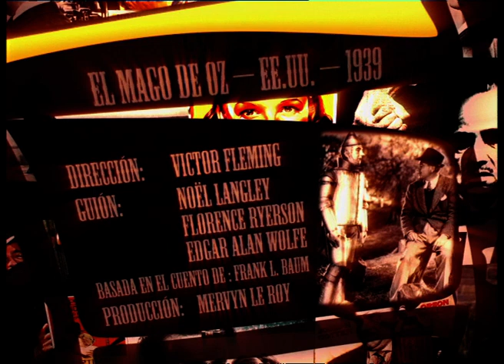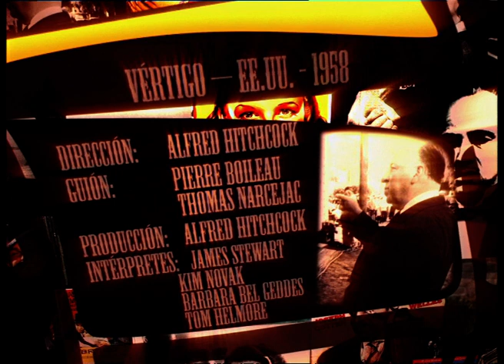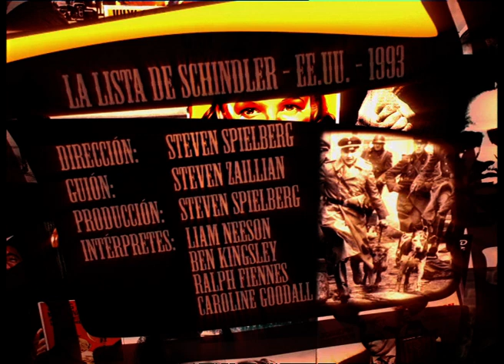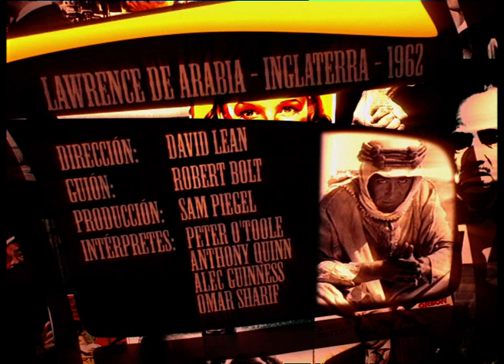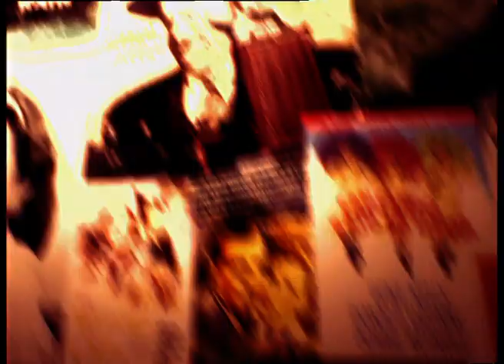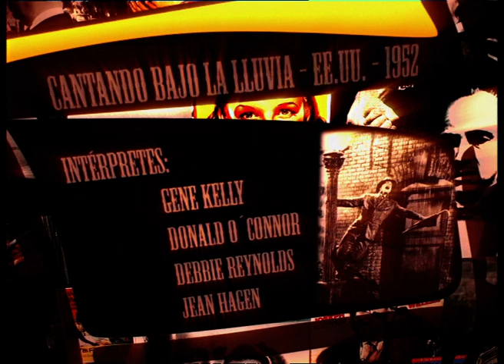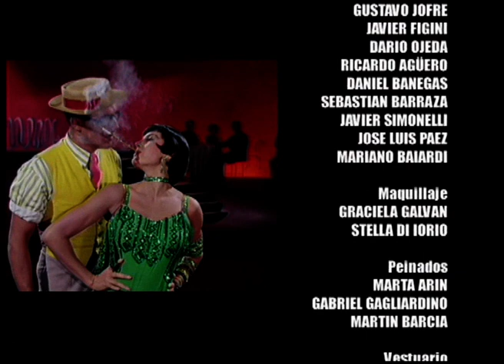AV-6107 El cine por asalto. Capítulo: Las diez mejores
En la presente emisión, los conductores Cristina Mucci y José Pablo Feinmann proponen un recorrido por las seis mejores películas de Hollywood de todos los tiempos, según la encuesta realizada por el American Film Institute. De esta manera, en una primera parte, exhiben fragmentos destacados de los films: “El mago de Oz” (1939), dirigida por Víctor Fleming y protagonizada por Judy Garland, y “Vértigo” (1958), dirigida por Alfred Hitchcock y protagonizada por James Stewart y Kim Novak. A continuación,  y tras contar algunas anécdotas sobre Hitchcock, los conductores siguen con el film de Steven Spielberg, “La lista de Schindler” (1993), para el cual Feinmann analiza los temas del holocausto y la violencia. Las siguiente películas son “Laurence de Arabia” (1962), dirigida por David Lean y protagonizada por Peter O´Toole y “Lo que el viento se llevó” (1939). Para esta última película,  Feinmann explica brevemente la guerra civil norteamericana e introduce el argumento del film. La emisión concluye con el film “Cantando bajo la lluvia” (1952), protagonizada por Gene Kelly, y la promesa de los conductores de continuar con el ranking en la próxima semana.